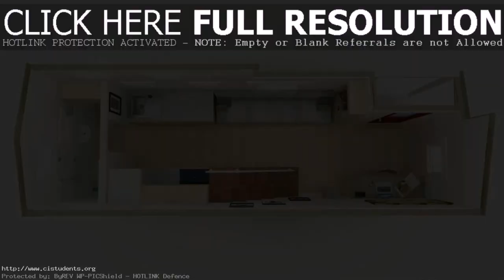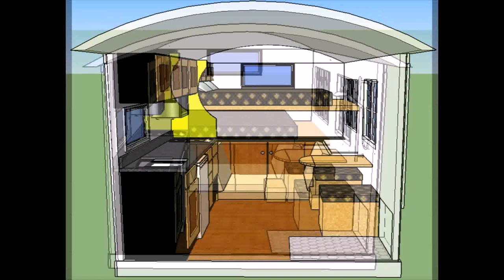Unique Tiny House Floor Plans (see description) (see description)